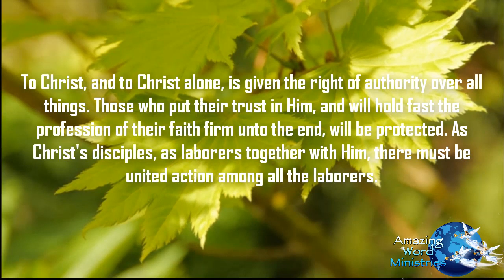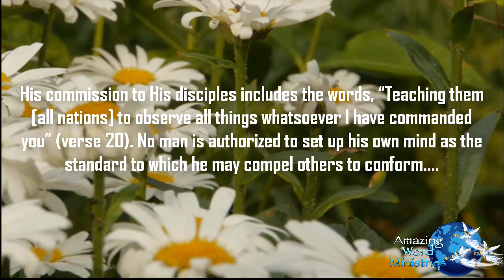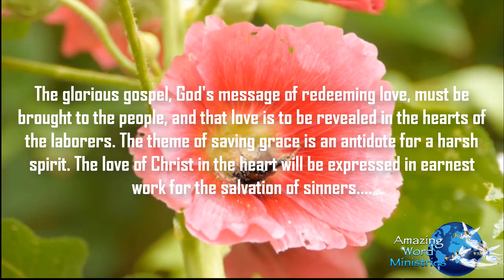This Day With God: The Divine Commission, October 15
Daily Devotional reading by Ellen G White. Narrated by Sis Gina Sumler. Produced by Amazing Word Ministries. This Day With God: The Divine Commission, October 15

Further Study: Matt 28:18,19
18. *Power. “authority” (see Matt. 10:1; Mark 2:10). Jesus had exercised authority Gr (exousia) throughout His earthly ministry* (Matt. 7:29; 21:23); nevertheless that authority had been voluntarily limited. Now He once more had all authority as before He came to this earth to assume the limitations of humanity (see Phil. 2:6-8). The sacrifice in behalf of man had now been completed. Jesus had already entered upon His mediatorial work in the sanctuary above. See DA 819.

19. Go ye. Verses 19, 20 constitute the great charter of the Christian church. In the word “ye” Christ included all believers to the very end of time (see DA 822; cf. 819). As disciples, the Eleven had been learners in the school of Christ; now, as apostles, they were sent forth to teach others (see Mark 3:14). see Matt. 5:13-16; Luke 24:48.

*Teach all nations. Literally, “make disciples of all nations,” including both Jews and Gentiles in every nation (Rom. 1:16; 2:10). the great promise that the gospel of the kingdom would be “preached in all the world for a witness unto all nations” (see Matt. 24:14). *The gospel commission effectively eliminates national boundaries, and men of all nations find themselves members of one great brotherhood in which “there is neither Jew nor Greek, there is neither bond nor free, there is neither male nor female,” for all are “ONE IN CHRIST JESUS”* (Gal. 3:28; Col. 3:11). *Christianity effectively destroys all barriers of race, nationality, society, economics, and social custom. Christianity depends for success on its disentanglement from all national peculiarities, forms of government, social institutions, and everything of a purely local character.*

*The disciples were to have the same power which Jesus had to heal “all manner of sickness and all manner of disease among the people.” By healing in His name the diseases of the body, they would testify to His power for the healing of the soul.* Matthew 4:23; 9:6. And a new endowment was now promised. *The disciples were to preach among other nations, and they would receive power to speak other tongues (languages). The apostles and their associates were unlettered men, yet through the outpouring of the Spirit on the day of Pentecost, their speech, whether in their own or a foreign language, became pure, simple, and accurate, both in word and in accent.* DA 821.4

Thus Christ gave His disciples their commission. He made full provision for the prosecution of the work, and took upon Himself the responsibility for its success. So long as they obeyed His word, and worked in connection with Him, they could not fail. *Go to all nations, He bade them. Go to the farthest part of the habitable globe, but know that My presence will be there. Labor in faith and confidence, for the time will never come when I will forsake you.* DA 822.1

*The Saviour's commission to the disciples included all the believers. It includes all believers in Christ to the end of time. It is a fatal mistake to suppose that the work of saving souls depends alone on the ordained minister. All to whom the heavenly inspiration has come are put in trust with the gospel. All who receive the life of Christ are ordained to work for the salvation of their fellow men. For this work the church was established, and all who take upon themselves its sacred vows are thereby pledged to be co-workers with Christ.* DA 822.2

*“The Spirit and the bride say, Come. And let him that heareth say, Come.” Revelation 22:17. Everyone who hears is to repeat the invitation. Whatever one's calling in life, his first interest should be to win souls for Christ. He may not be able to speak to congregations, but he can work for individuals. To them he can communicate the instruction received from his Lord. Ministry does not consist alone in preaching. Those minister who relieve the sick and suffering, helping the needy, speaking words of comfort to the desponding and those of little faith. Nigh and afar off are souls weighed down by a sense of guilt. It is not hardship, toil, or poverty that degrades humanity. It is guilt, wrongdoing. This brings unrest and dissatisfaction. Christ would have His servants minister to sin-sick souls.* DA 822.3

*The hardest and most unpromising field was not to be passed by. So every one of Christ's workers is to begin where he is. In our own families may be souls hungry for sympathy, starving for the bread of life. There may be children to be trained for Christ. There are heathen at our very doors. Let us do faithfully the work that is nearest. Then let our efforts be extended as far as God's hand may lead the way. The work of many may appear to be restricted by circumstances; but, wherever it is, if performed with faith and diligence it will be felt to the uttermost parts of the earth...* DA 822.4